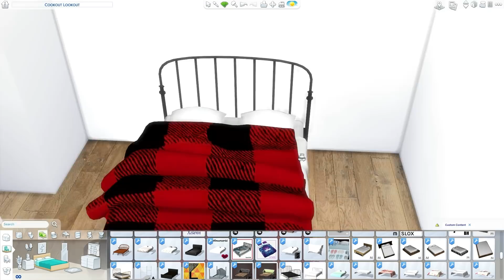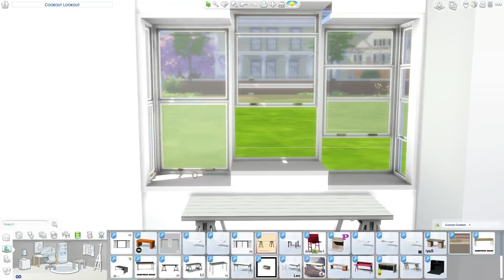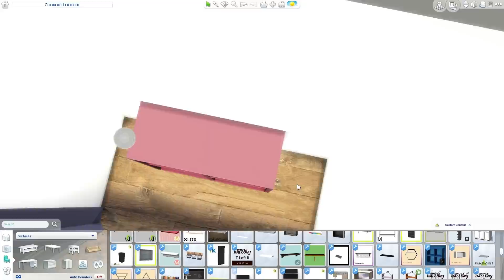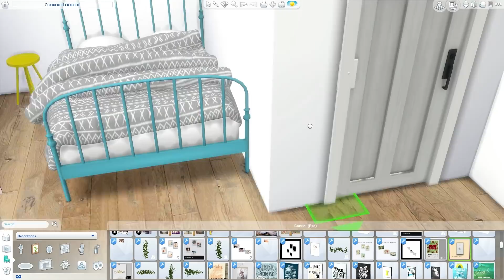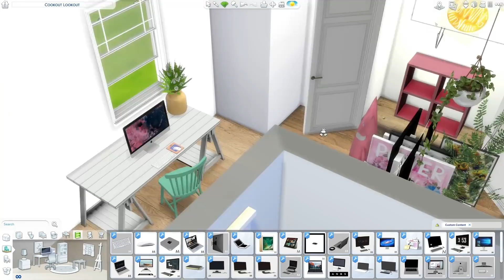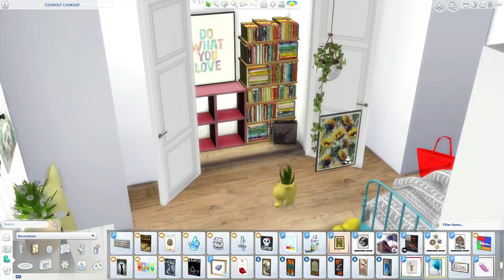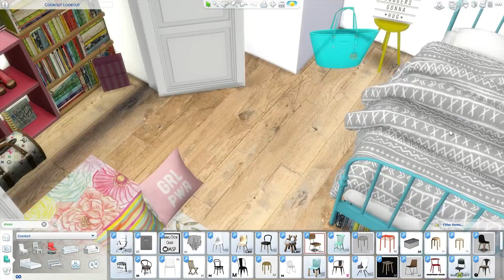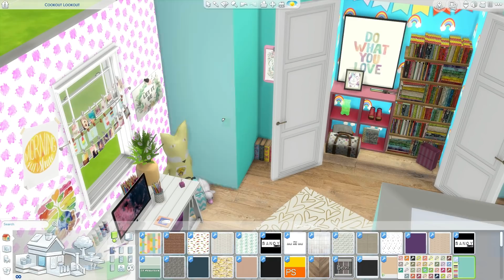The Sims 4: Speed Build // 🌈 RAINBOW BEDROOM 🌈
Video tour starts at 10:25